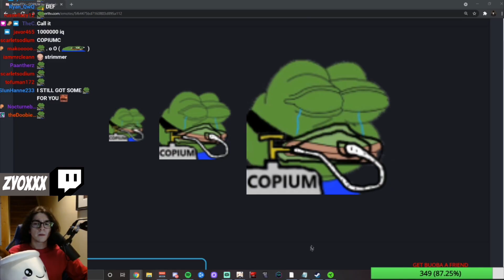Genshin Impact Streamers Roll Artifacts #67